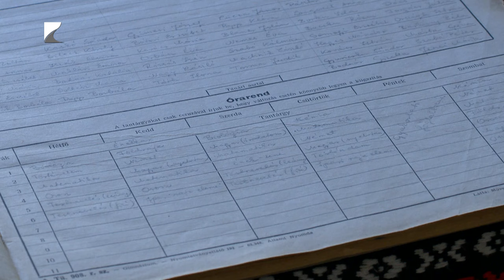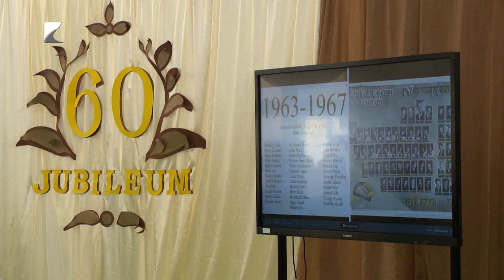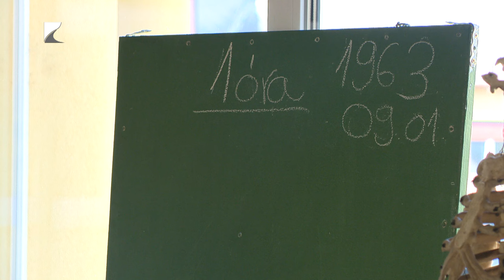Jubileum Demecserben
60 éves lett a Demecseri Oktatási Centrum Gimnáziuma. 1963 szeptemberében nyitotta eg kapuit az oktatási intézmény. A jubileumról ünnepségen emlékeztek meg.